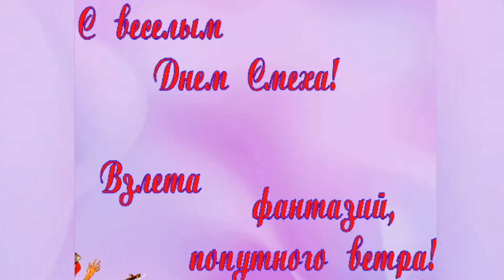С Первым апреля, друзья! С Днем смеха! Улыбнитесь!